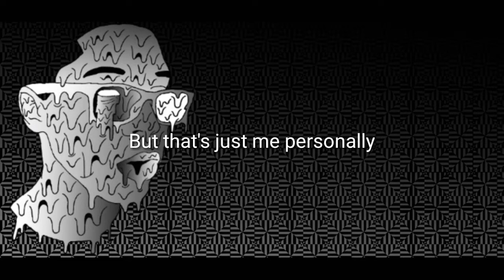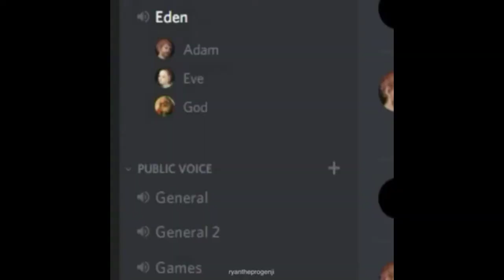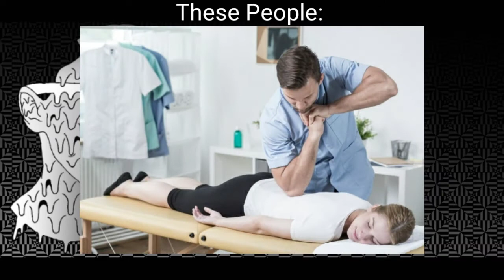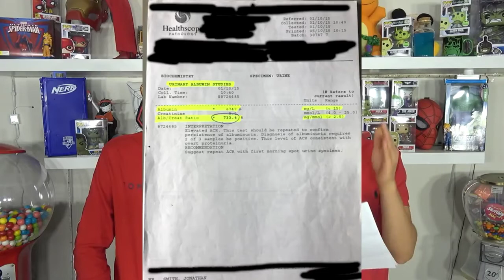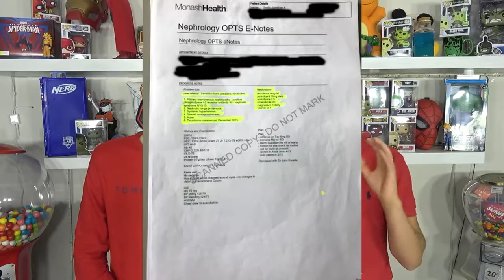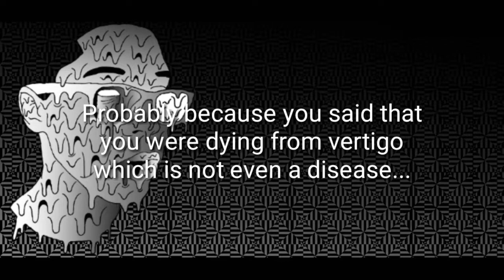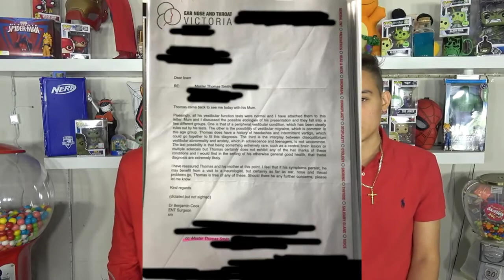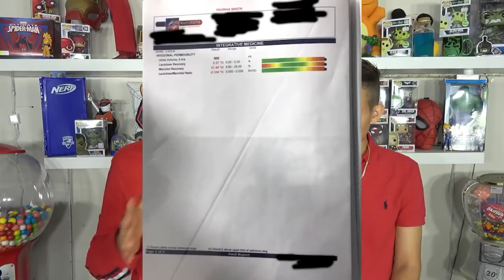So Apparently they're alive (XtremeGamez)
Dude wtf I thought they died.